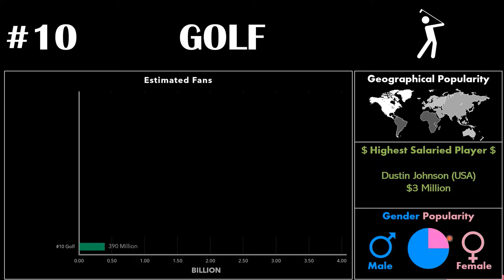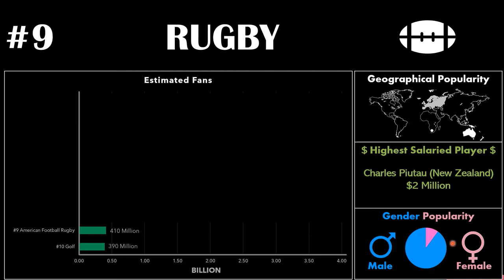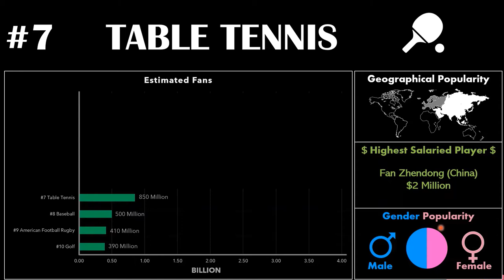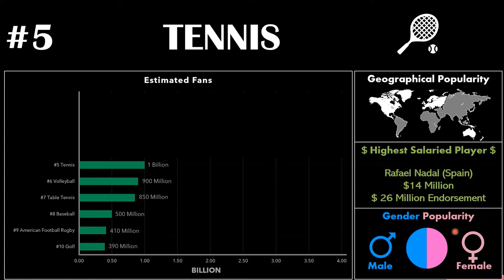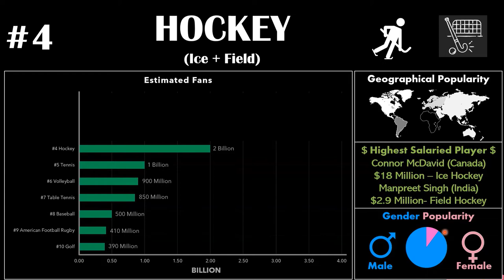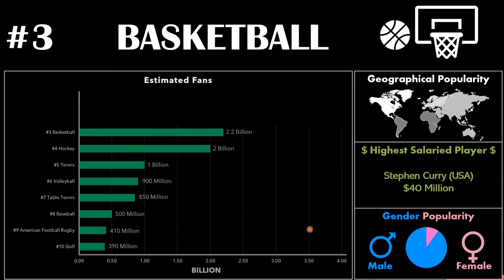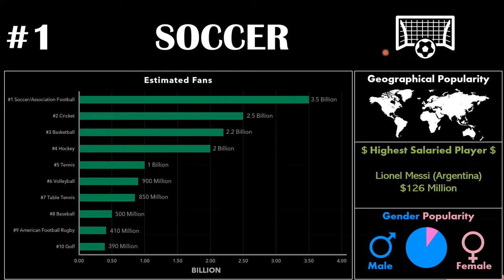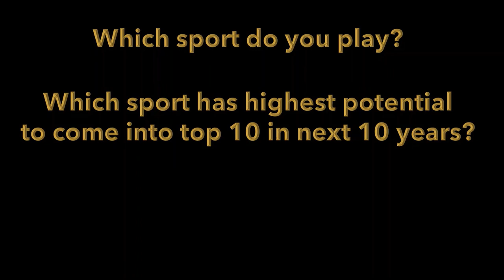Top 10 Most Popular Sports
Time to learn about top 10 most popular sports in 2020. You will learn about the global fans, geographical presence, highest salary and gender equality. I have tried to share insights about why salary is less in some sports and what can be done to bring in more money to the sports.

00:00 Introduction
00:15 #10 Golf
1:07 #9 American Football
2:28 #9 Rugby
3:29 #8 Baseball
4:21 #7 Table Tennis
5:26 #6 Volleyball
6:16 #5 Tennis
7:17 #4 Hockey
9:01 #3 Basketball
10:03 #2 Cricket
11:37 #1 Soccer/Association Football
12:54 Why salary is low in some sports (Cricket, Volleyball, Table Tennis)
16:38 Other Popular Sports

If you are interested to learn about these sports, do check out the rules of sports video to learn about them.

  SCORING AND TACTICS OF SPORTS

Just want to let you know that you are
AMAZING! FANTSTIC! AWESOME!